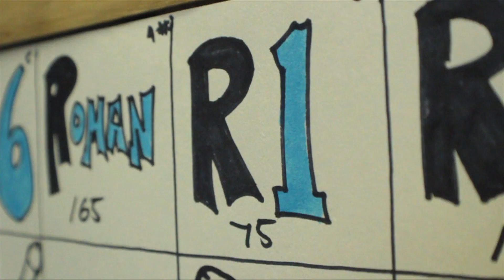Devil Sold His Soul - Empire Of Light (Studio Video - Part 4 of 6)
Part four of our studio video of us recording our third album.

DevilSoldHisSoul.com